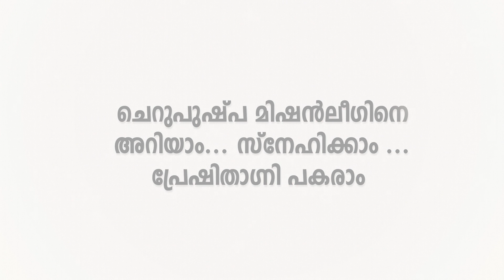ചെറുപുഷ്‌പ മിഷൻലീഗിനെ അറിയാം..... സ്നേഹിക്കാം..... പ്രേഷിതാഗ്നി പകരാം..... PART 3